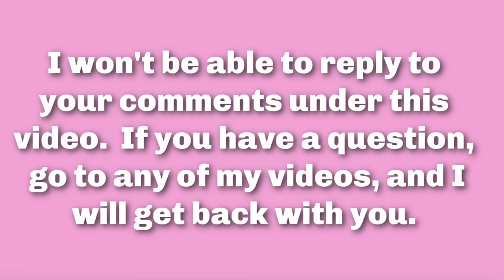My Omnilux LED Mask Quit Working After 28 Months - What Did I do?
*GIVEAWAY CLOSED* After faithfully using my Omnilux LED Mask for 28 months, it quit working. I planned to use my MitoRedLight 300+ panel, but I knew I would not be compliant. What did I do? Well, I bought a new mask. Today, I will compare both masks and reveal my favorite.

My ADHD video filmed 10 years ago
Playlist of am, pm & extras (skincare in my 70's

Lip LED I used for several years

Maysama Prana Mask Until Dec. 3, 2024 at 23:59 all products are discounted by 20%.
Green Rooibos Pressed Serum - same discount applies as above

Omnilux Contour Mask (code works either site)
Omnilux Sale Dates November 18th- December 4th
Full size device stacking sale:
• $60 off 1 device
• $130 off 2 devices
• $240 off 3 devices
Minis & Skincare:

MitoRedLight Panel - I've been using mine for pain - 5% any product off using this Here's the video about why I bought it

MASK SPECIFICATIONS
Omnilux - $377 to get it to me lasted 28 months = 13.46  if only 24 months 15.70
LED TYPE. I Mode - Red and near-infrared. No Lasers
WAVELENGTHS. 633nm (red) and 830nm (near-infrared)
NUMBER OF LEDS. 132 LEDs (2 per bulb) 66 LED bulbs.
TARGETED USE. Face. WARRANTY. 2 years: device. 1 year: controller.

Maysama Prana LED Masks  -Total I spent - $337.50 bought September 11, 2024  24 month = 14.04
Super-pulsed light technology (100Hz) to aid absorption of skincare products
138 Light Emitting Diodes [LED’s]  No lasers
3 Modes (LED type) – Red only, Red + Near infrared, Magenta (red + blue)
4 wavelengths: red (630 + 660nm), near infrared (850nm) and blue (450nm)
Mouth area covered to treat lips
TARGETED USE. Face. WARRANTY - 2 years

MITOREDLIGHT 300+ PANEL SPECIFICATIONS
Purchased March 2024 MitoRedLight 300+ Panel   Total I spent - $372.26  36 month warranty = 10.34 month
LEDs: 50% Red and 50% Near Infrared (NIR)  60 LED Count
LED Peak Wavelengths: 25% 630nm, 25% 660nm, 25% 830nm, 25% 850nm
ESPEO™ Spectral Range: 590nm-700nm, 780nm-900nm
Tabletop stand included with MitoPRO 300+.
TODAY'S MAKEUP:
IT Lip Gloss in Inspiring Red - not available

Omnilux Contour Mask: see above

MitoRedLight Panel -  see above

Maysama Prana Mask  - see above

30 day free Amazon Prime